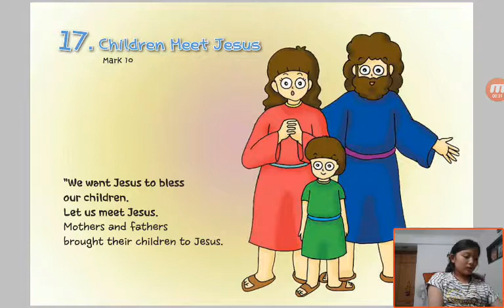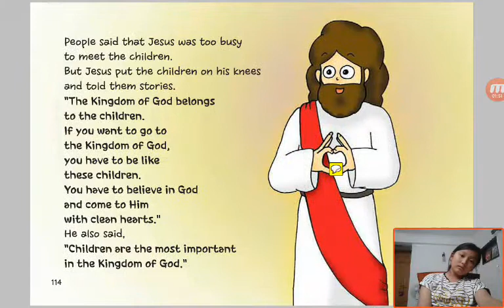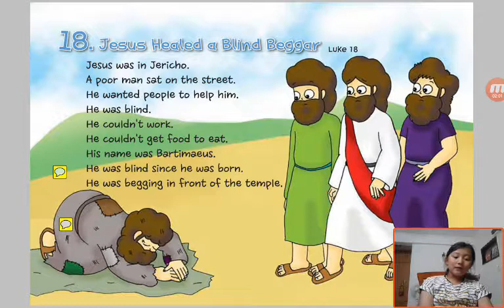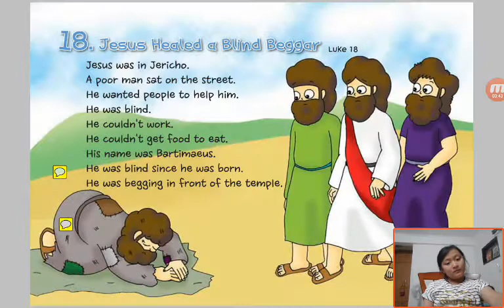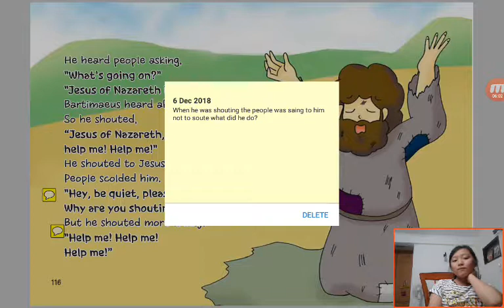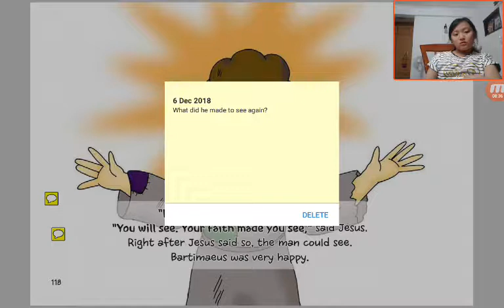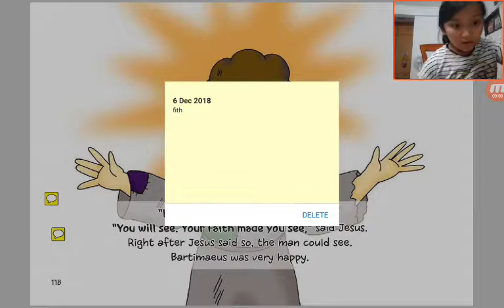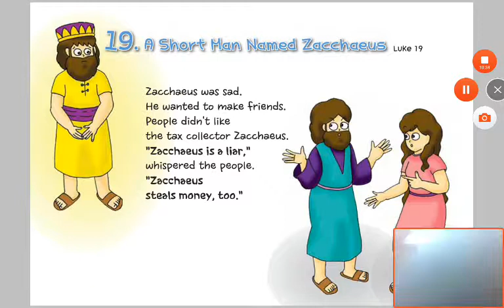‹Kids›Grace：성경이야기‹English›– 18 Jesus Healed a Blind Beggar in Luke 18